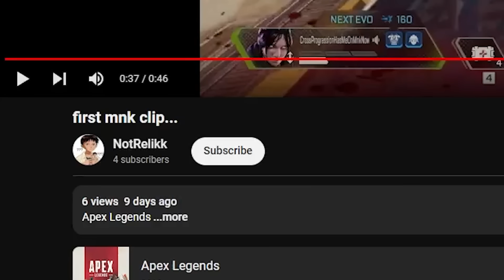SweetDreams Response About Getting Albralelie as a 3rd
Time Stamps:

00:00 Reaction
00:45 What you came for
01:02 Highlights